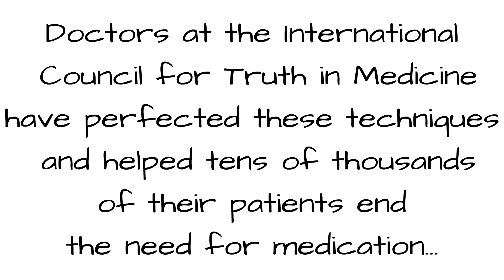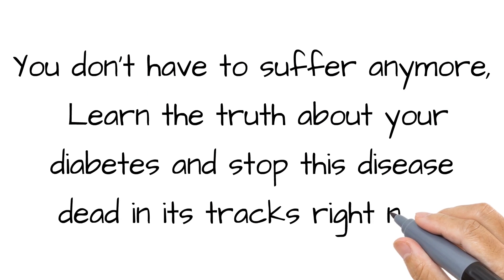Natural Diabetes Treatment, Natural diabetes treatment within 3 weeks- clickbank review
Last year, our team of doctors at the ICTM helped 17,542 type 2 diabetics end the need for prescription drugs, insulin injections and blood sugar monitoring. This year we are on track to help over 30,000 diabetics achieve "the impossible".

The diabetes breakthrough you are about to discover on this page is twice as effective as the leading type 2 drug at normalizing blood sugar, fixing insulin resistance, stopping neuropathy pain, preventing blindness, amputations and other diabetes problems. These techniques have been used successfully by tens of thousands of people in over 40 countries and have helped type 2 diabetics eliminate the need for drugs and insulin injections while helping type ones greatly reduce their drug and injection dosages.